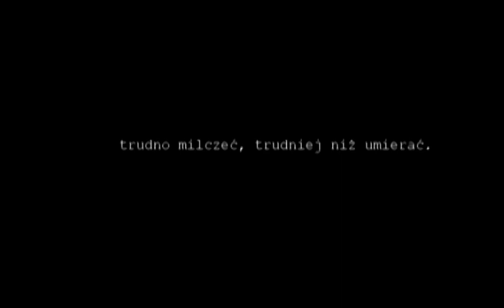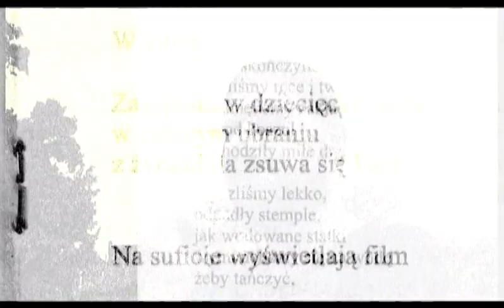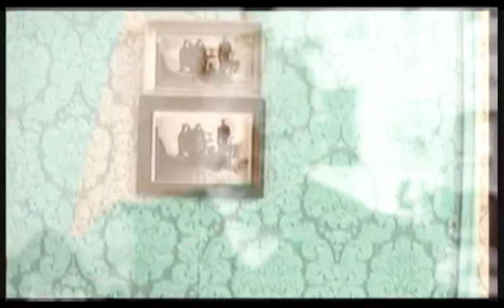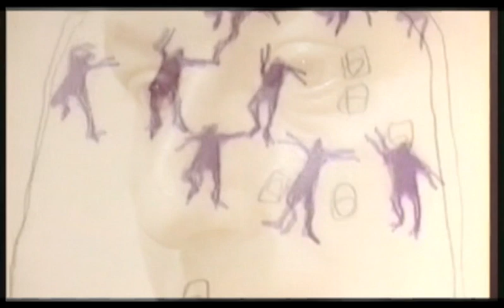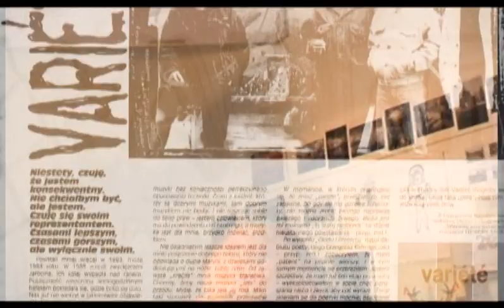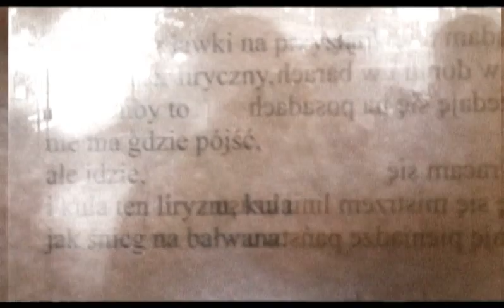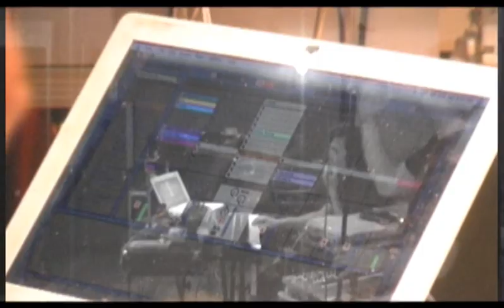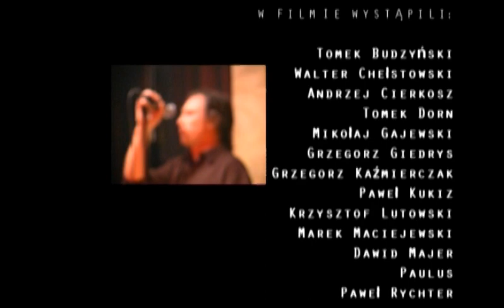"VARIETE - MUZYKA BEZ KOŃCA" - film dokumentalny o zespole Variete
"VARIETE - MUZYKA BEZ KOŃCA" jest próbą opowiedzenia historii bydgoskiego zespołu Variete, który powstał w 1984r. i do dzisiaj działa, tworzy i występuje.

W filmie oprócz muzyków Variete wypowiadają się znani polscy artyści i dziennikarze, m.in. Tomasz Budzyński, Paweł Kukiz, Mikołaj Trzaska, Walter Chełstowski, Marek Wiernik i inni.

Zobaczycie tutaj też niepublikowane do tej pory fragmenty koncertów,zdjęcia,muzyka i inne materiały archiwalne.

"Variété - Muzyka bez końca" (2010) 1 godz. 14 min.

Reżyseria: Dariusz Landowski